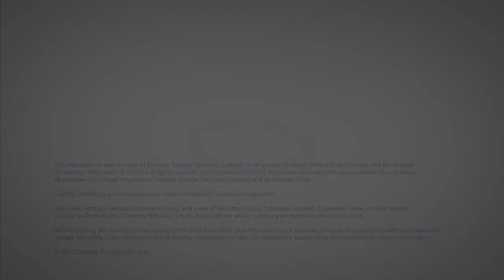Recruit and retain the best - Deloitte Australia's Signals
Script and voiceover: David Redhill
Motion graphics: Dave Casson